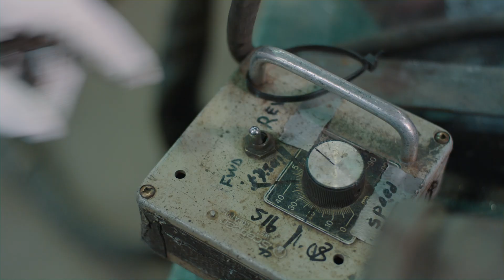WALTER presents SPOTLESS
Foreman Andrew Overing talks about building and repairing stainless steel tankers and the implications that working with this type of metal can have.